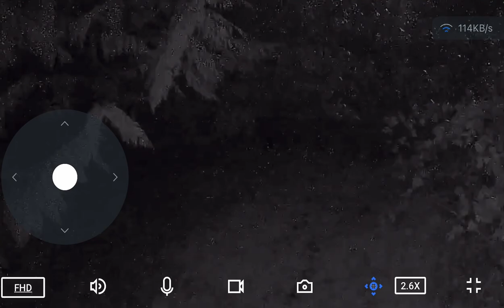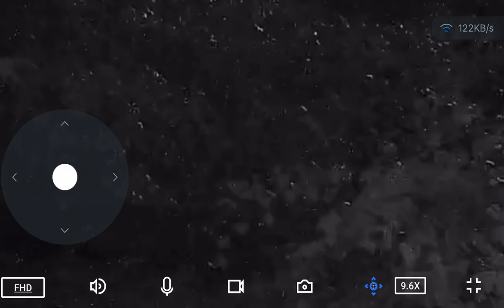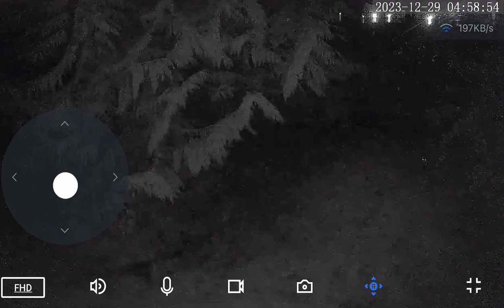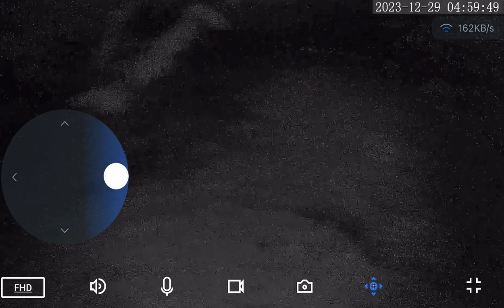Bigfoot watching trash pandas be crazy. Lol 12/29/23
I wondered why my hose has holes in it!🤣🤣 damn trash pandas. They are hilarious. They play like cats and are vicious like honey badgers. Lol. You can see, when I pan left at the beginning of the video, a Bigfoot standing there watching. You can just barely see the side of its head and eye shine. I have no idea which one is standing there. There's one in the blackberries sitting down and 2 in the tree just watching the trash pandas play. Cute!